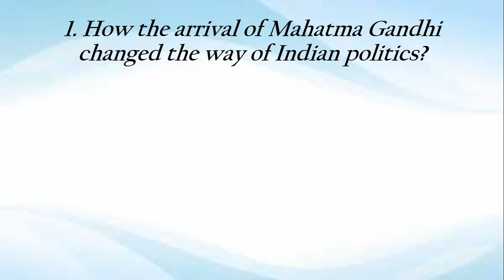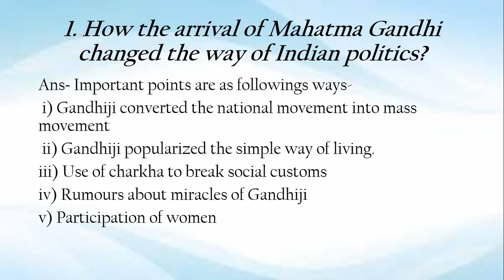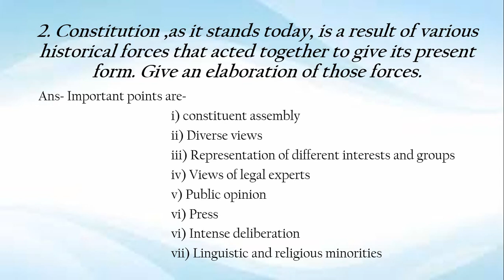Very Important Question & Answers Discussion